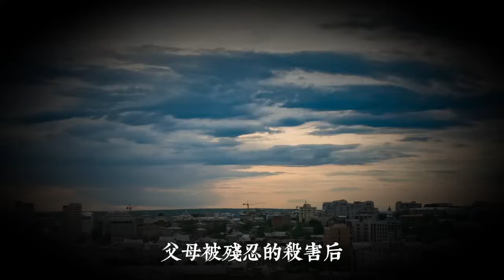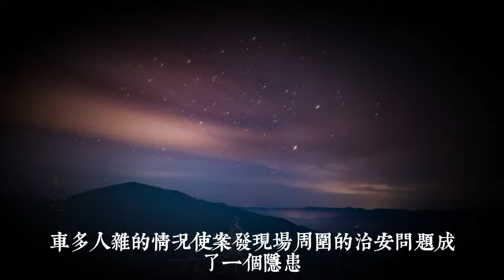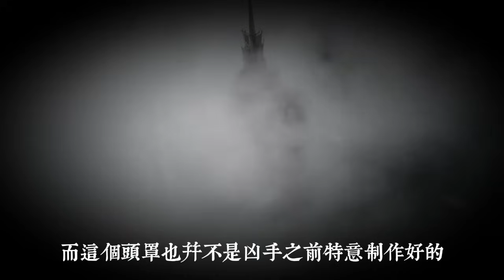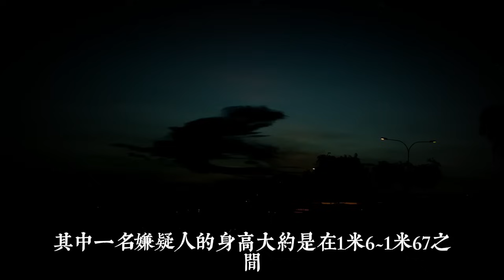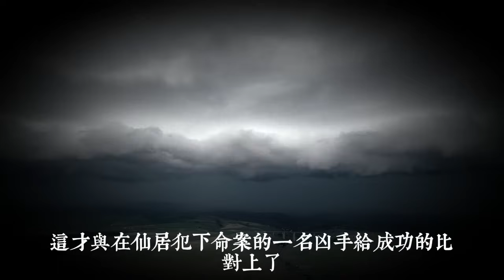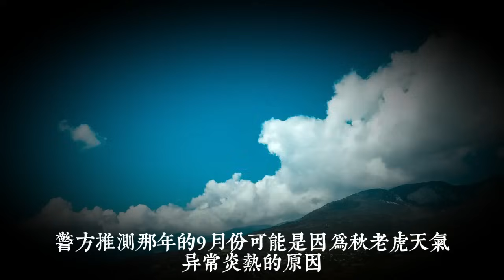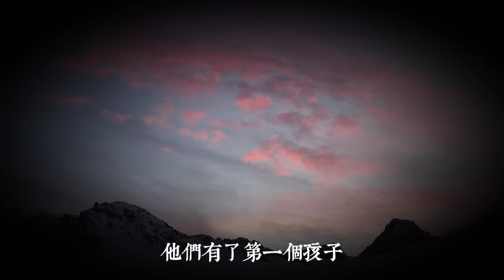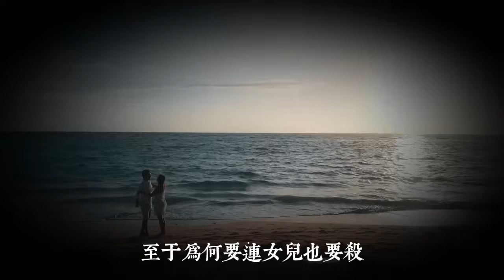夫婦在熟睡中被殺害，14年後真兇因一個煙頭暴露身份|真實案件